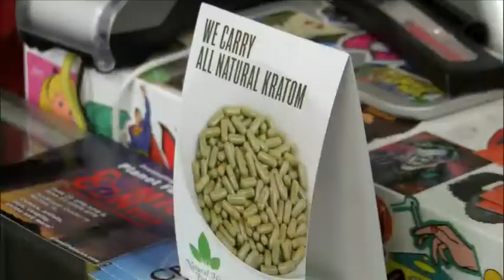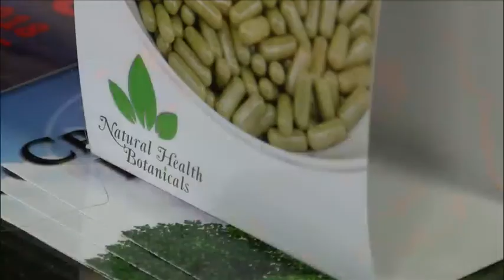Kratom concerns grow, but local seller maintains plant-based product is safe opioid alternative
MOLINE, Ill. - A plant-based product is blooming in the Quad Cities.